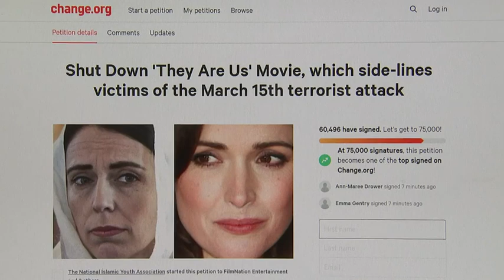Kiwi producer of controversial film about Christchurch mosque attacks resigns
Philippa Campbell says she now agrees the event is "too raw" for a film at this time.